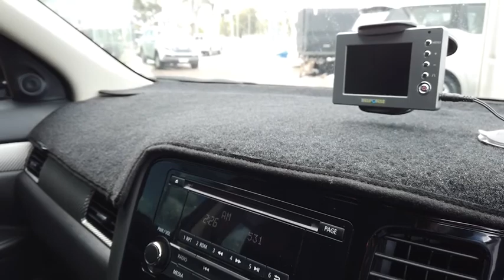2013 MITSUBISHI OUTLANDER Maddington, Kenwick, Gosnells, Huntingdale, Thornlie, WA 81000437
Black New 2013 MITSUBISHI OUTLANDER available in Maddington, Western Australia. Servicing the Kenwick, Gosnells, Huntingdale, Thornlie, WA area.